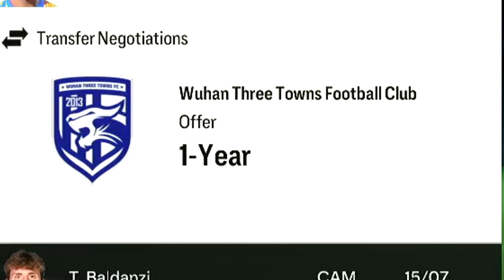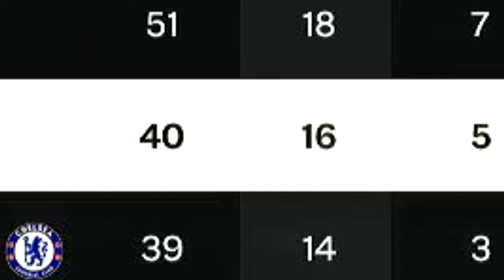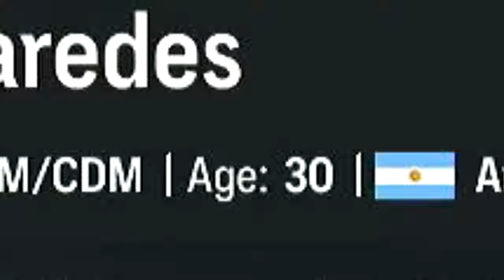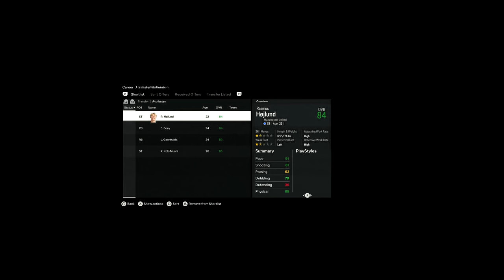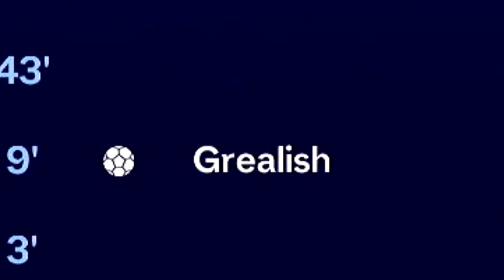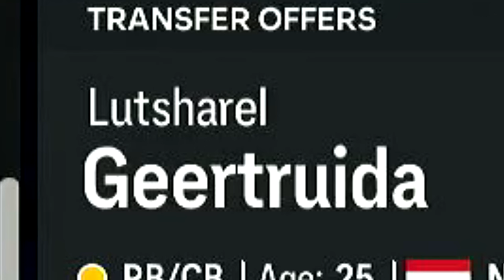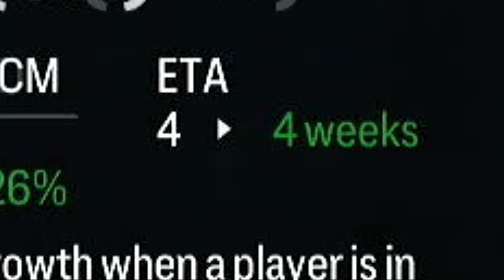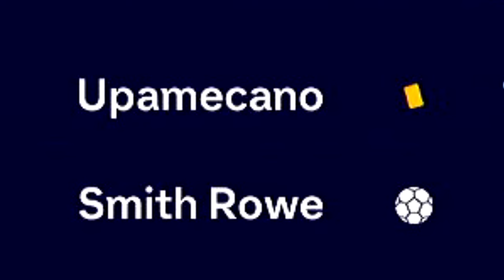How I Made ROMA European Champions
Click ✅

Lucas Rebuilds Roma out of Champions League football, to European Glory whilst losing his sanity over the transfer fees of players.
Fifa Rebuild
FC 24 Rebuild
Career Mode Rebuild